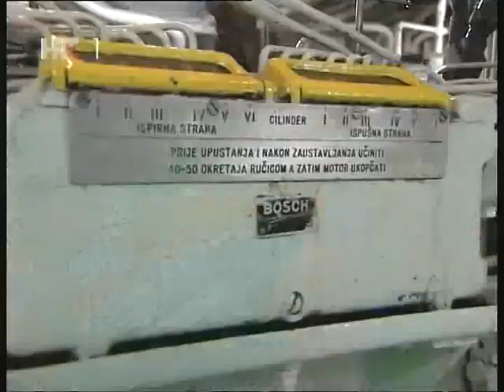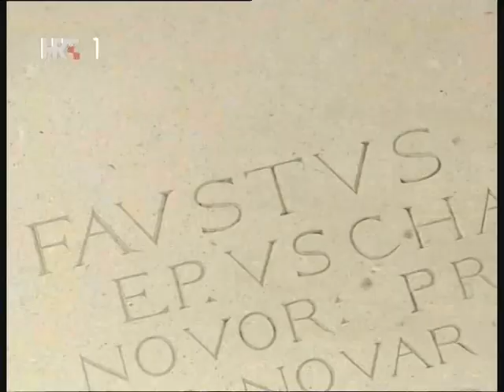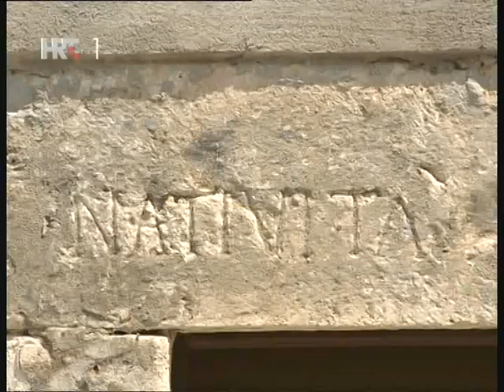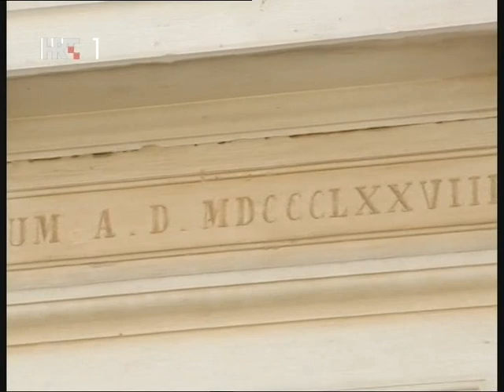Tijat - Kratko pristajanje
Prilog Hrt-a.